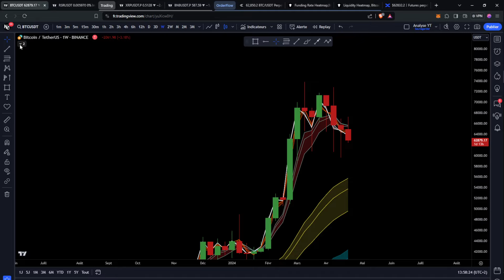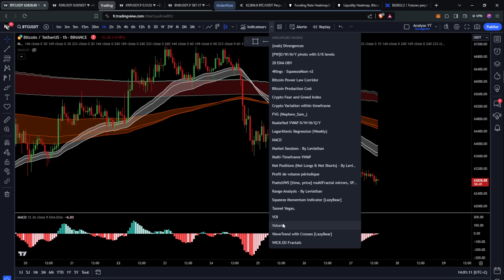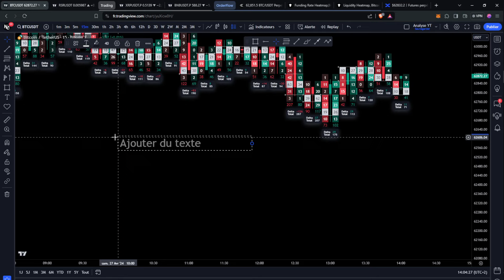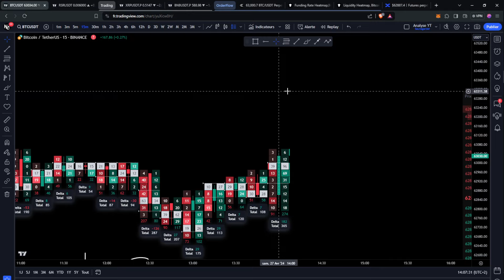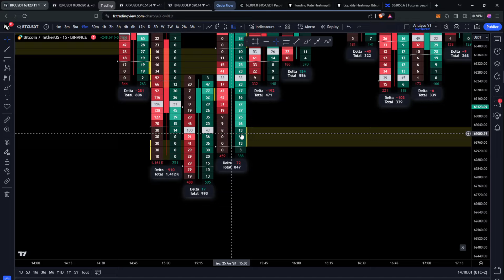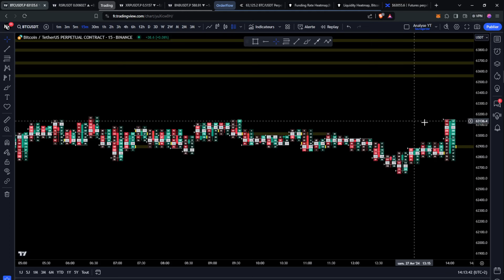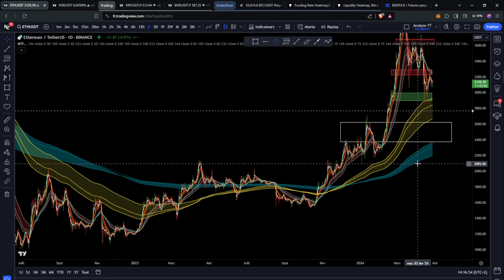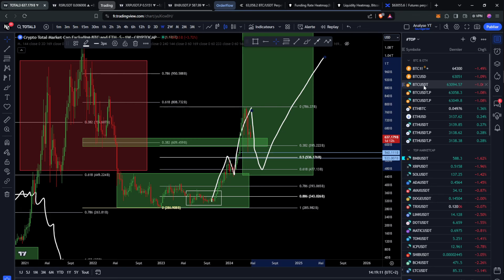BITCOIN : LA ZONE À CASSER POUR ÊTRE BULLISH 🚨 RETOUR AU 52.000$ ?? Analyse & Trading Crypto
_________ 💙​ • Me soutenir • 💙​ _________

Intro 00:00
Analyse Bitcoin 00:17
Footprint et Ordres actifs/passifs (très intéressant) 06:00
Les 2 niveaux à surveiller sur BTC 16:58
Analyse Ethereum & Total 3 18:05
Une baisse de -30% sur BTC ? 21:10